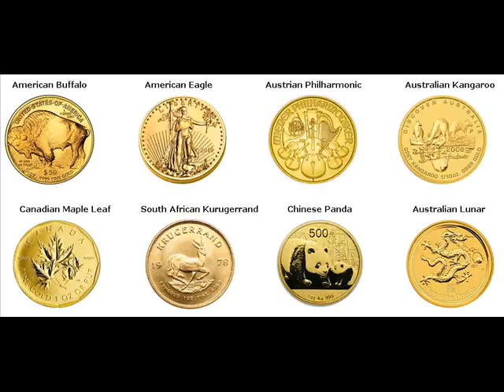Gold Bars For Sale Marikina Philippines